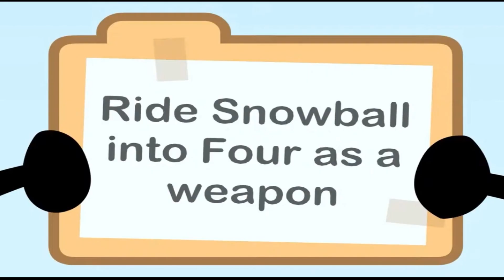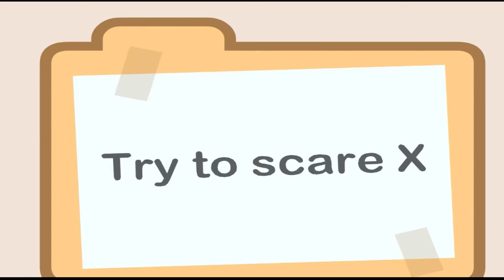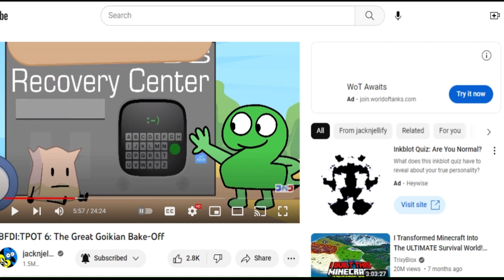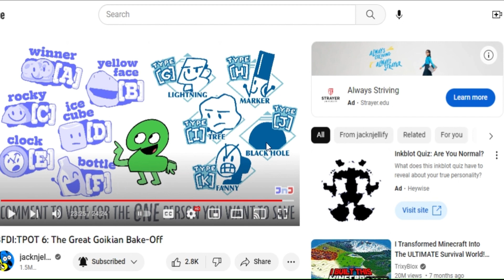pillow is about to commit arson